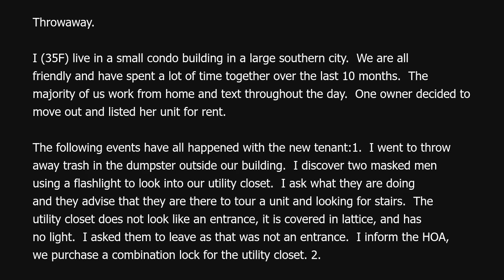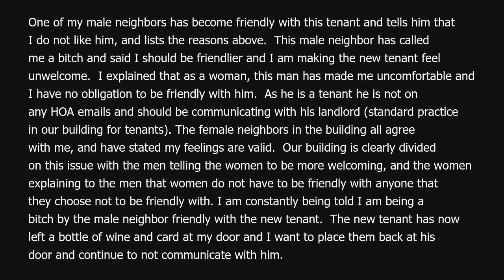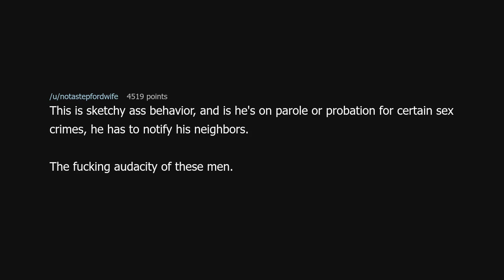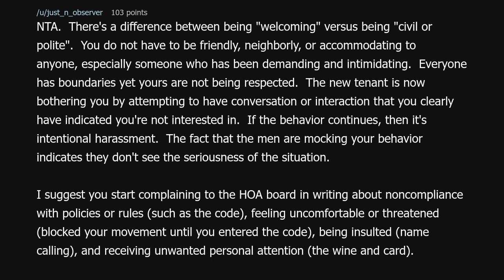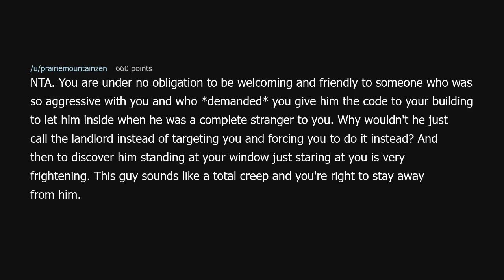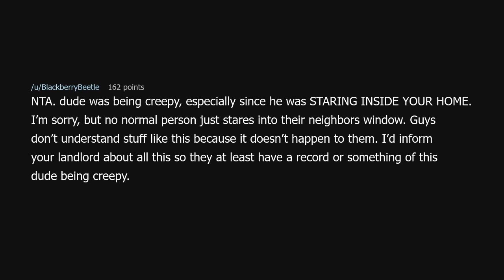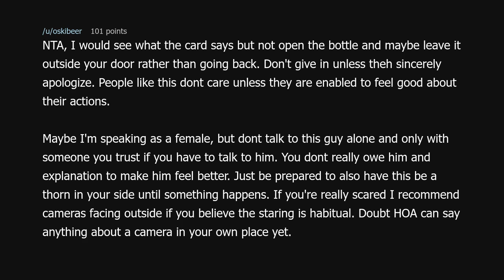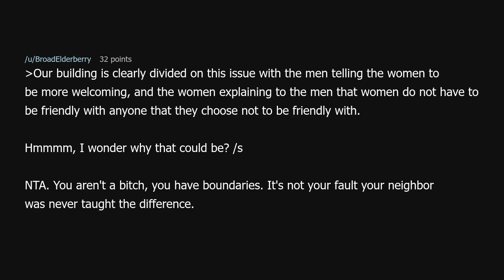AITA for not being welcoming to a new neighbor that has made me uncomfortable?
AITA for not being welcoming to a new neighbor that has made me uncomfortable? (r/AmITheAsshole)